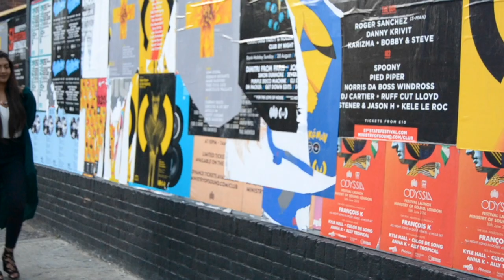Autumn Saree Look | in Tamil | Vithya Hair and Makeup Artist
Another Makeup tutorial in Tamil
Expand to read the rest

Makeup Details

Face
@narsissist sheerglow foundation in syracuse
@bobbibrown instantfullcoverconcealer in honey
@tartecosmetics tapeshape concealer in light medium
@bobbibrown skinfoundationstick in 6.25
@narsissist liquidblush in dolcevita

Eyes
@maccosmetics paintpot in camelcoat
@shophudabeauty desertduskpalette in colours
@zoeva eyeshadow brush set
@inglot gelliner in 77
@toofaced mascara in betterthansex
@lillylashes in jmakeup
@anastasiabeverlyhills brow duo powder in dark brown

Lips
@maccosmetics lipstick in persistence and morningcoffee lip liner

Wearing a beautiful saree from @ananyas.singapore and @goenkajewels earrings and bangle ❤